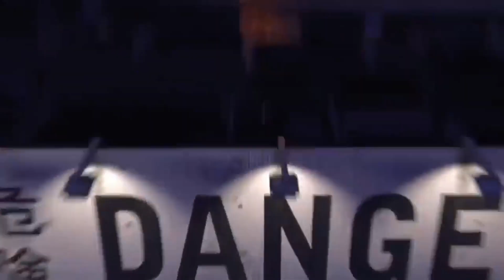Looking For Lightning Mc Queen, CORRECTLY GUESS THE COLOR HEAD OF THE LIGHTNING MCQUEEN CAR 🚗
CORRECTLY GUESS THE COLOR HEAD OF THE LIGHTNING MCQUEEN CAR 🚗
⚡Tebak gambar Kepala petir Mc Queen!!! 💫